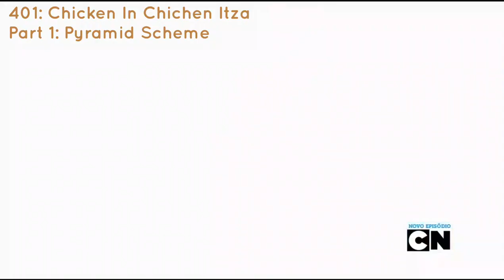Ben 10 Reboot | Jetray's Best Moments (Season 4) | Cartoon Network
Enjoy the lovable: Jetray's best moments!

Join the OFFICIAL Ben 10 Explorations 2020 Discord Group.